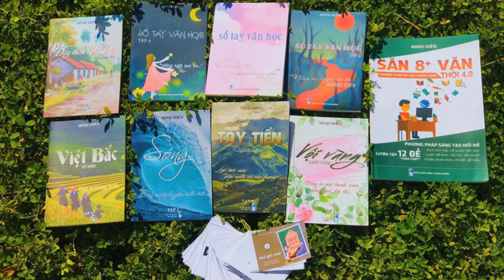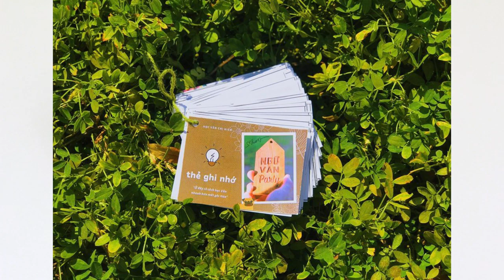[SIÊU PHẨM ] Học Văn Chị Hiên || Audio Văn Học || Đất Nước - Nguyễn Khoa Điềm ( Phần 2 - Tác phẩm )